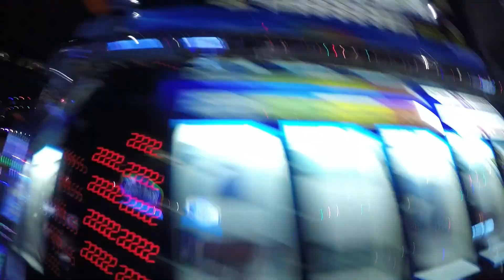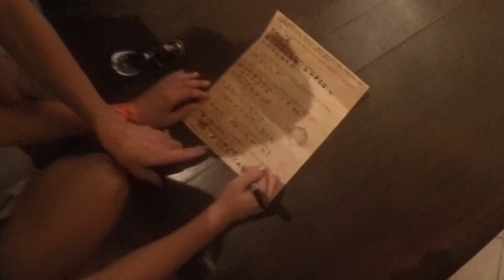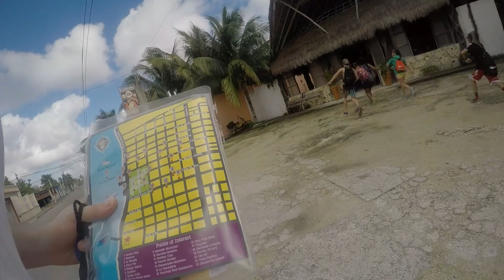Christmas on the Carnival Triumph GoPro Video Amazing Race Cozumel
Carnival Cruise on the Triumph from Galveston to Cozumel for Christmas 2014.  We participated in the Amazing Race Cozumel.  It was a blast.